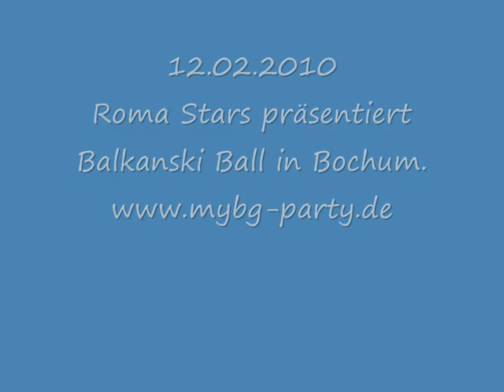Tarkan Romano 2010 new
Roma Stars präsentiert am Freitag den 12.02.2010 den größten Balkanski Ball in Bochum.
Mit großen Überraschungs Stars.